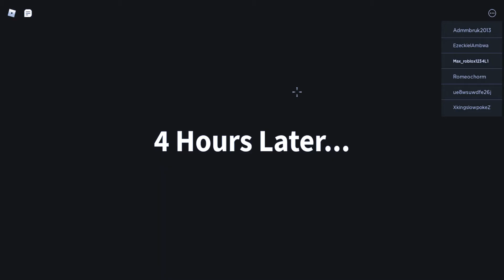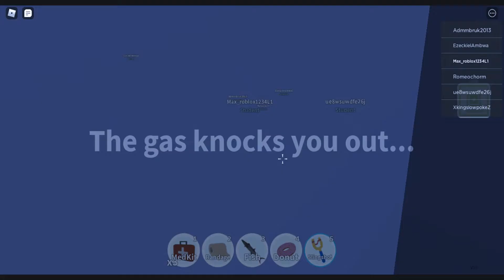Field Trip Z (Bully Ending)